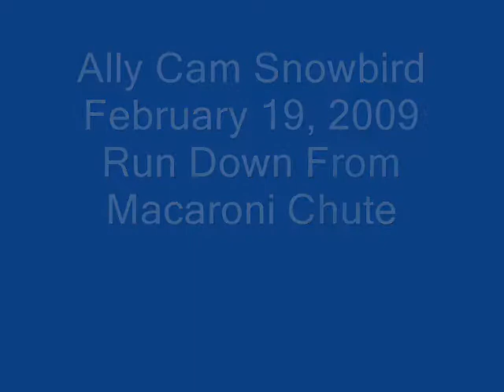Ally Cam Run Down from Macaroni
This is a lazy run down from Hidden Peak at Snowbird via the Macaroni Chute.  Ally took the video.